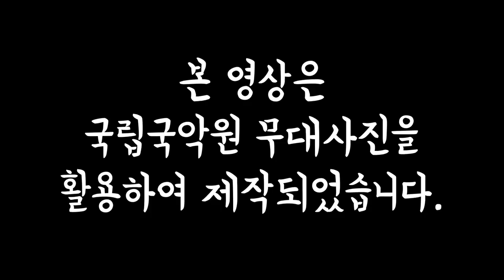2021 경로당프로그램 민요교실#2 가야금병창